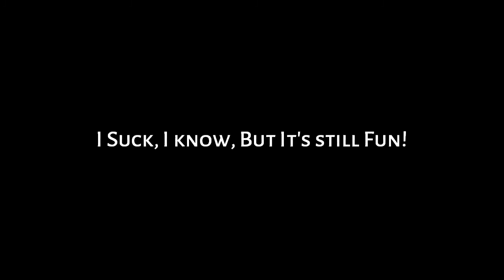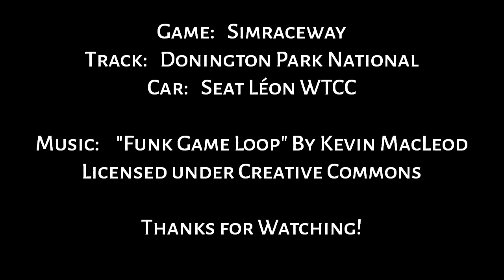Simraceway, Full Grid at Donington Park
Well. I'm not the greatest driver in the world, as you can see. I'm last after the first turn, but I manage to fight my way up few positions during 4 laps. This was one of the most exciting races I ever had. Luckily I didn't crash too badly, or screw up anyone elses race on the way.

I just freaking love these Seat Léons. :)